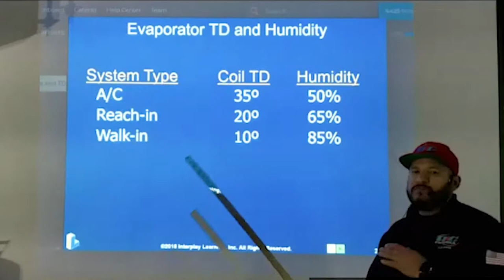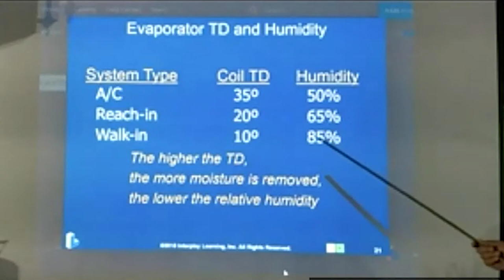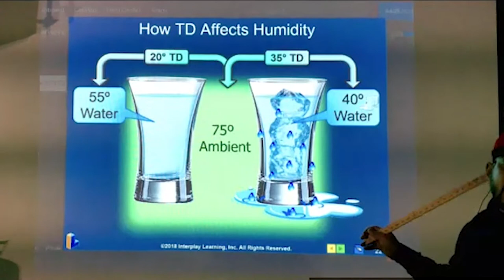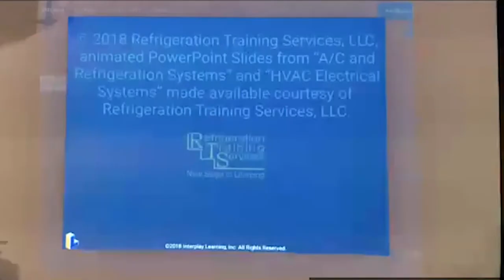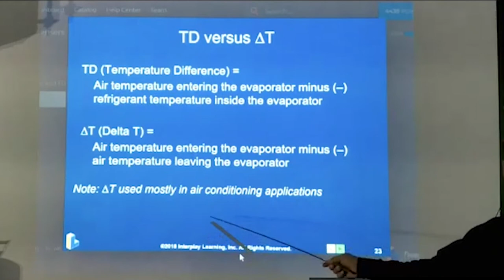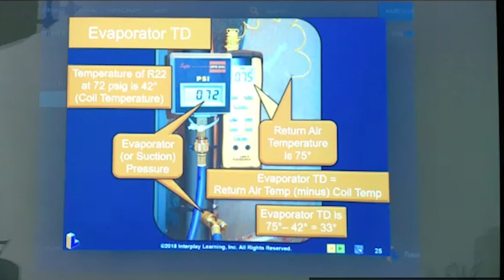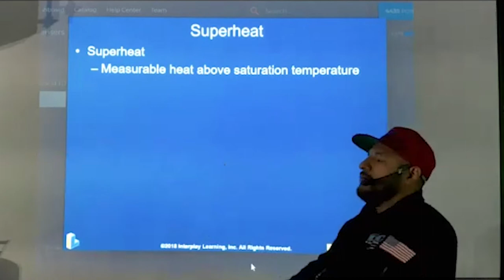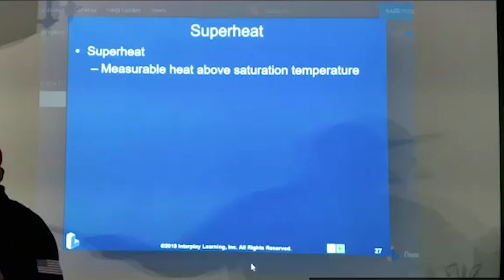Evaporadores y Condensadores Parte 5. Clases de Aire Acondicionado y Refrigeración y Electricidad